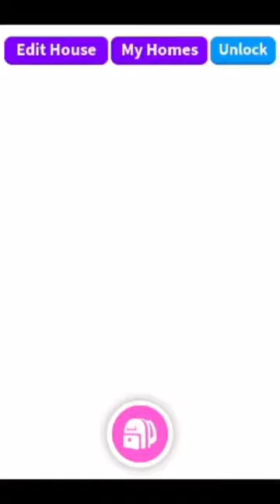New Adopt Me House!!